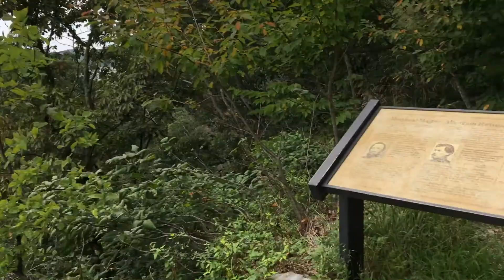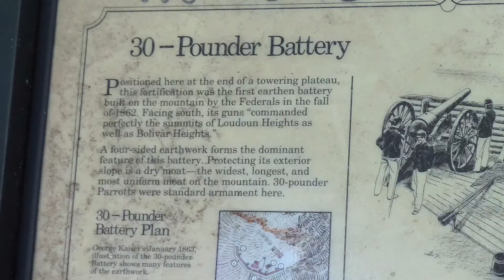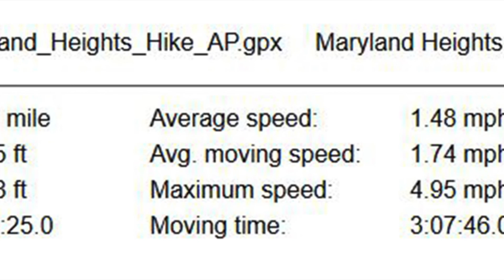Maryland Heights Hike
The Maryland Heights hike is a classic, also known as Harpers Ferry and Tri-State hike. This portion of the hike is about 5.5mi or 8.8km but it has lots of elevation gain. Nevertheless, fun and a great way to experience the Civil War and transportation history.